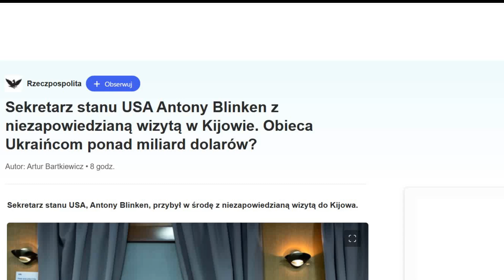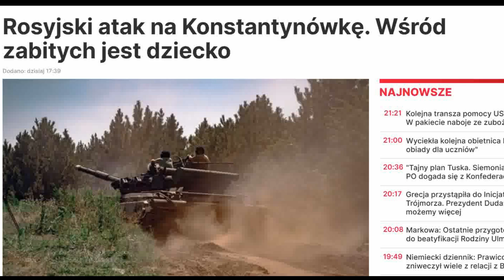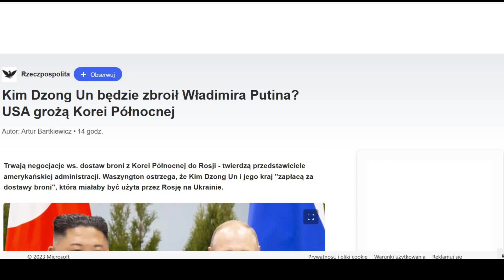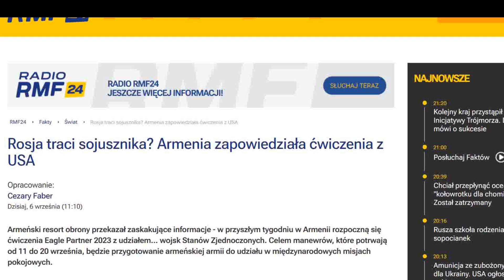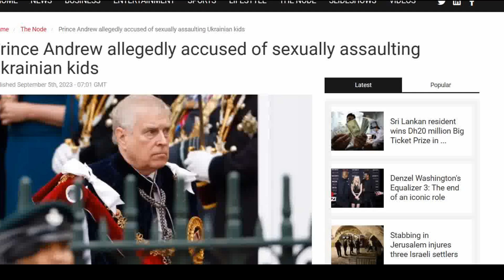Blinken W kijowie Wojna na Ukrainie